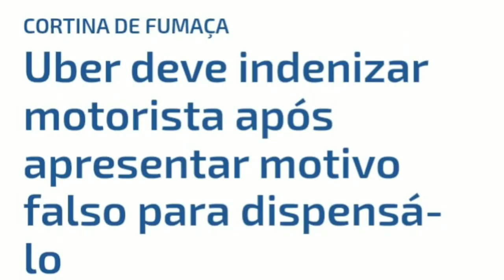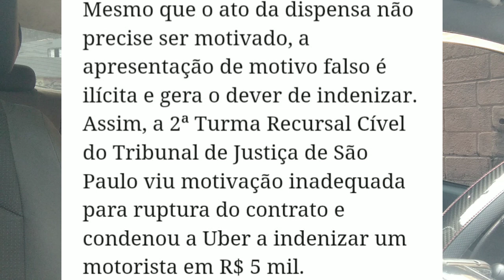"É ISSO QUE VAI ACONTECER UBER SEMPRE QUERENDO DERRUBAR VOCÊ"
Link do meu outro canal abaixo galera